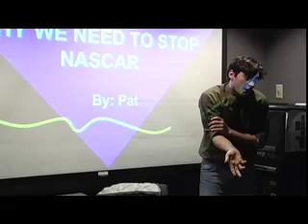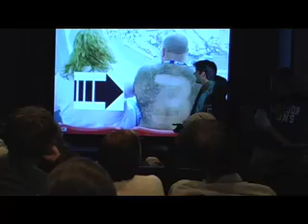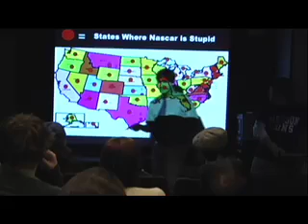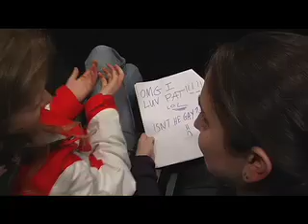Chocolate Cake City - "We've got some bad news..."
This is the intro video to the latest show of the Emerson College Sketch Comedy Troup 'Chocolate Cake City.'
It's wacky and eco-friendly?!